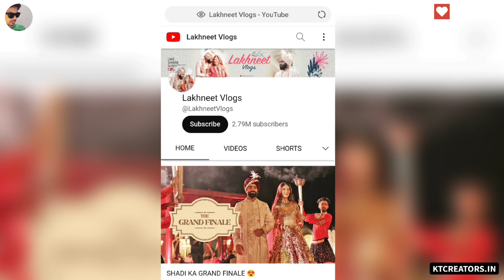Lakhan Arjun Rawat Lifestyle 2023, Age, Wife, Girlfriend, Biography, Cars, Family, Income & Networth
Lakhan Arjun Rawat Lifestyle 2023, Age, Wife, Girlfriend, Biography, Cars, House, Family, Income, Salary & Networth